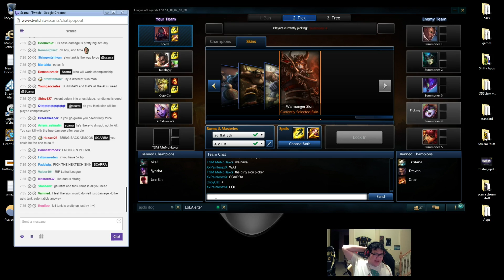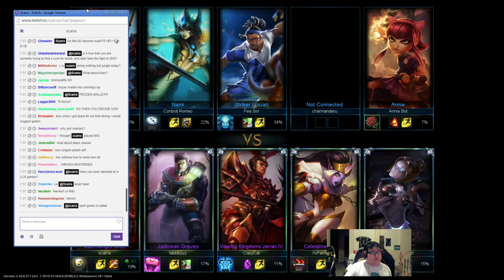Scarra playing sion jungle 2 patch 4 18